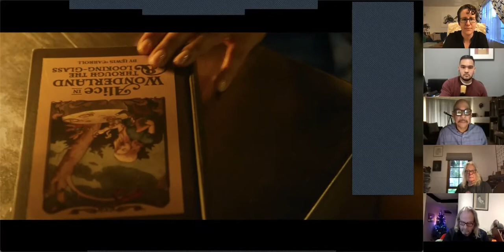Meet the Production Designers from "The Matrix Resurrections"!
Join us for an insightful conversation with Hollywood veterans, Peter Walpole and Hugh Bateup,  who discuss the production design process for the newest installment in "The Matrix" franchise, their long-time collaboration with the Wachowskis, and more.

Don’t miss this chance to learn about this important aspect of the filmmaking process from the experts themselves.

THE MATRIX RESURRECTIONS will be in theaters and HBO Max on Dec. 22, 2021!

Special thank you to the panelists, our moderator Professor Nate Thomas from CSU Northridge, and CSUEA Student Assistant Francesco Macayan, and Warner Brothers for making this happen!